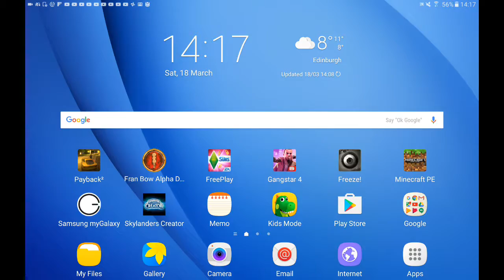I played with nathan on drive a head sports